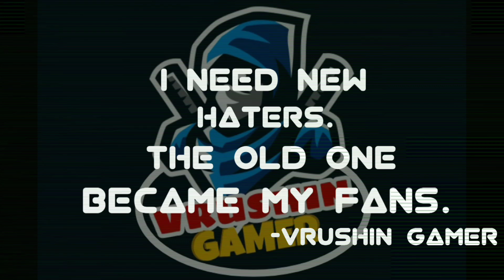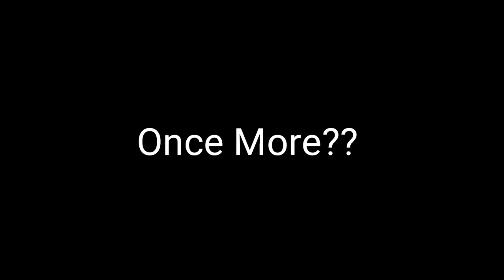Ajjubhai Elite Pass | March And April | Leaks and Updates | Must Watch || VRUSHIN GAMER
Hello friends.

🆔 Free Fire Id Name :- Vrushin Gamer(India Region)
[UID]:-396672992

Booyah I’d:-7879495

Ignore it